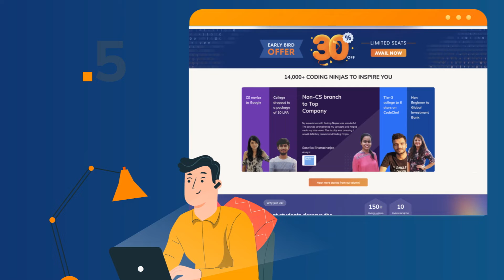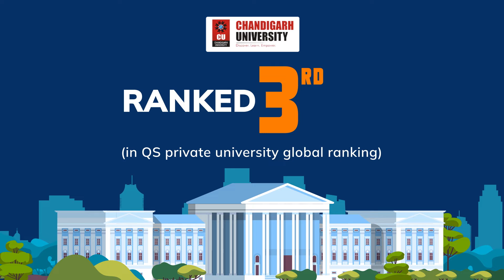IICC 2022 GRAND LAUNCH TRAILER | Code For Future | Coding Ninjas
We are organizing the nation’s first-ever and largest PAN India Competition, “INNOVATE INDIA CODING CHAMPIONSHIP 2022,” for all Tech students.

Our Motto is “CODE FOR FUTURE”

This will not only prove to be a platform that facilitates skill-based programming culture but will also prove to be an opportunity for every skilled student who needs a chance to showcase their potential.

Mode of Competition:
It will be held online at Coding Ninjas Online Coding Portal across India, and participants have to join through their respective nodal centers.
It’s going to be a 3 staged competition that will be hosted on the Coding Ninjas Platform in an online mode.
ROUND 1: ONLINE - CODING NINJAS PLATFORM
ROUND 2: ONLINE - CODING NINJAS PLATFORM
ROUND 3: ONSITE IN CU CAMPUS - ON CODING NINJAS PLATFORM

Eligibility Criteria:
1. College/University enrolled students: UG/PG/PHD
2. Working Professionals
3. Individual Participation is allowed

Syllabus:
1. Aptitude (Logical Reasoning + Quantitative )
2. Data Structures and Algorithms
3. Competitive Coding Problems
4. Objective (C++/Java/Python) Basic to Advance